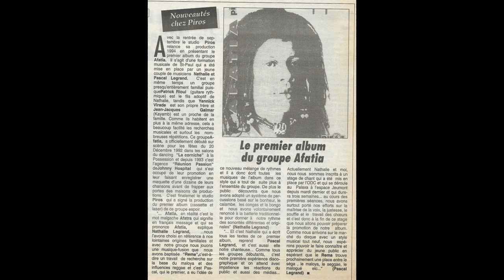Afatia - Somalie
Afatia signifie : message
musique Maloya afro reggae.

Article (André-Maurice JIR 11/09/1994 ).